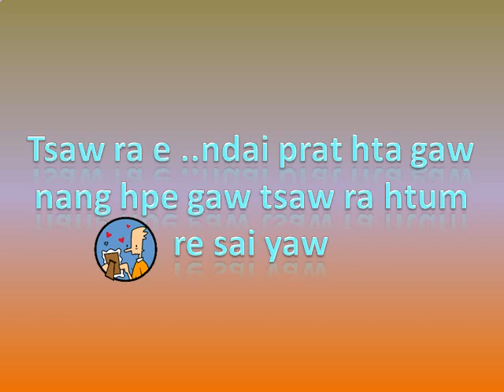Ah Gyung(nang hte rau nga lu yang)kachin song new